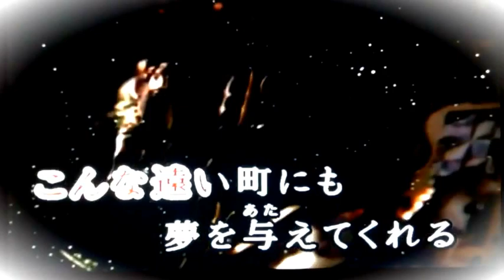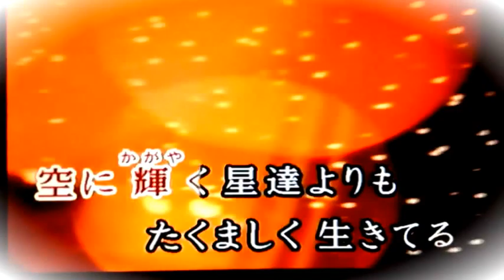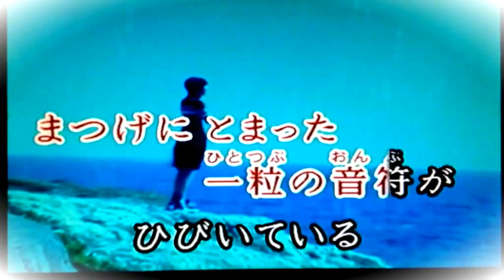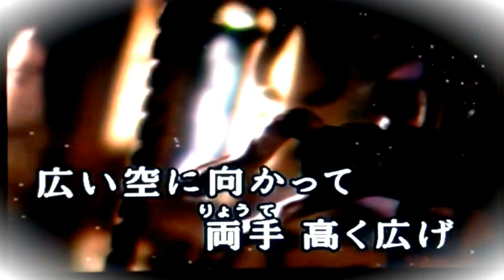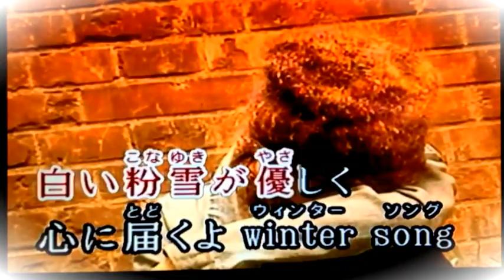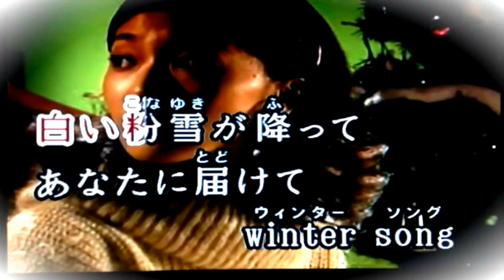★冬のうた～Kiroro ★カラオケ Cover(by yuria)⛄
★Kiroroさんの ～冬のうた～ を歌ってみました。(´▽｀*)♬  I tried to sing ～Fuyu no uta～(Song of winter)of Kiroro’s.